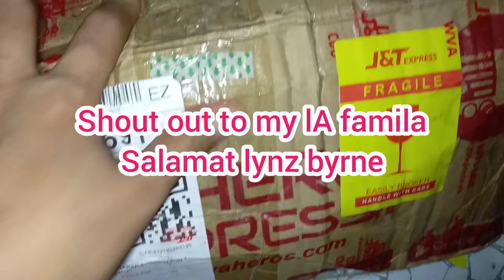Unboxing Christmas Gift from la familia thank you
every Christmas is always have a gift giving  especially from our family...thank u to my la familia for always ..thank u @LynzByrne  sa love always ❤️